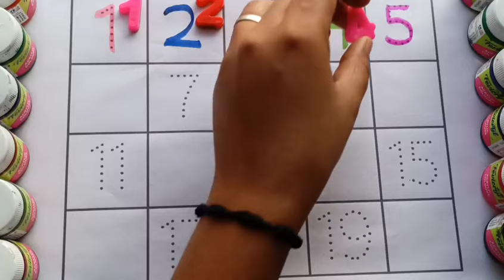Learn counting numbers, 123 counting,Ginti,1 to 100 counting,Rhymes for kids,Numbers counting #123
counting
1234
123
1 to 20 ginti
how to draw ginti
table
1 to 20 table
kid's channel
my school
rhymes
kids rhymes for nursery
phonics song
counting number counting number
1234
 12345
1234 song
 1234 ginti
12345 song
1234 cartoon
 one two three go hindi
one two three hundred tak
 one two three rhymes
 one two three cartoon
ginti pahada
ginti hindi mein
 ginti wala, ginti english mein
 ginti 1 2 3, ginti dikhaiye
ginti ginti
counting song counting song
counting song bob the train
counting song mein
1 to 20 counting in english
1 to 20 counting in hindi
1 to 20 counting in french
1 to 20 counting in sanskrit
1 to 20 counting spelling
1 to 20 counting english mein
1 to 20 counting in punjabi
1 to 20 counting for nursery class
1 to 20 counting poem
1 to 20 counting video
1 to 100
1 to 10 spelling
1 to 100 roman number
1 to 100 numbers
 1 to 1000
1 to 10 table
 1 to 10
1 to 100 spelling
1 to 100 tak
1 to 100 counting
1 to 100 prime numbers
1 to 100 number names
1 to 100 roman number
1 to 1000, 1 to 100 tak
1 to 100
1 to 100 spelling
1 to 100 counting
1 to 100 table
1 to 100 numbers
numbers song
 numbers drawing
number system
numbers kdrama
ABCD
abc
toddler learning
toddler kids
colour name
colours name
5 colour name
5 vegetable name
alphabet series
ABCD
abc
abc song
new rhymes
cartoon video
cartoon videos
kids video
number
number for kids
number song